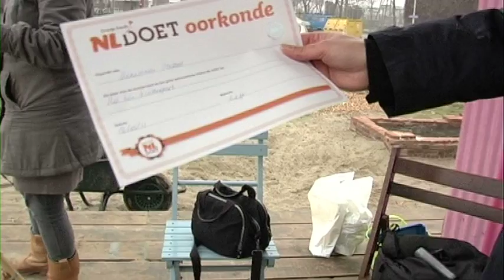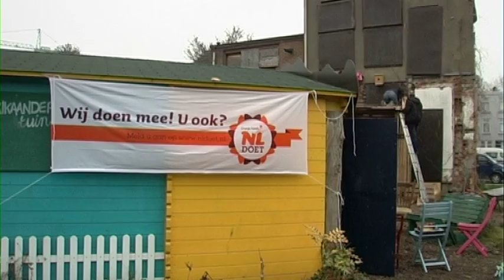NL Doet Dag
NL Doet vrijwilligersdag bij verscheidene Creatief Beheer projecten.